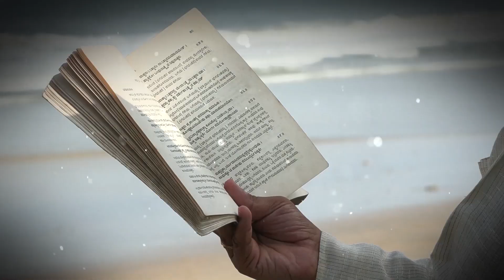ನಮ್ಮ ಇಡೀ ಜೀವನ ಇದೊಂದರ ಮೇಲೆ ನಿಂತಿದೆ...| Adhyaya 6 - Shloka 34 | ಭಗವದ್ಗೀತೆ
ಚಂಚಲಂ ಹಿ ಮನಃ ಕೃಷ್ಣ ಪ್ರಮಾಥಿ ಬಲವದ್ ದೃಢಂ ।
ತಸ್ಯಾಹಂ ನಿಗ್ರಹಂ ಮನ್ಯೇ ವಾಯೋರಿವ ಸುದುಷ್ಕರಂ ॥ 6-34 ॥